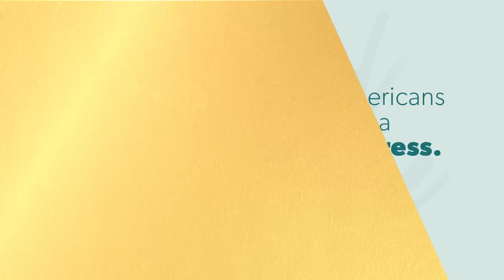This Is The True Cost Of Debt